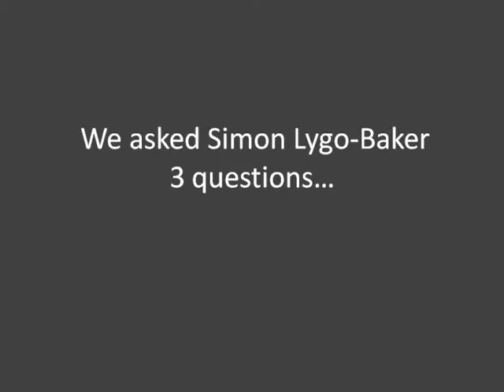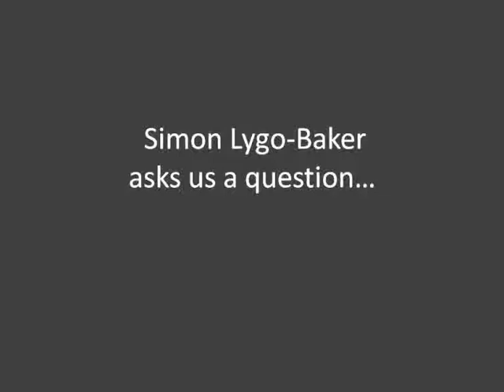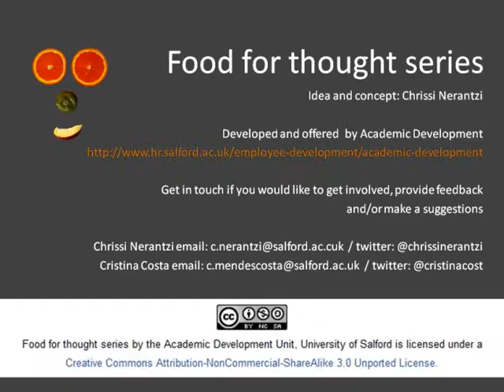Food for thought (14): Microteaching with Dr. Simon Lygo-Baker